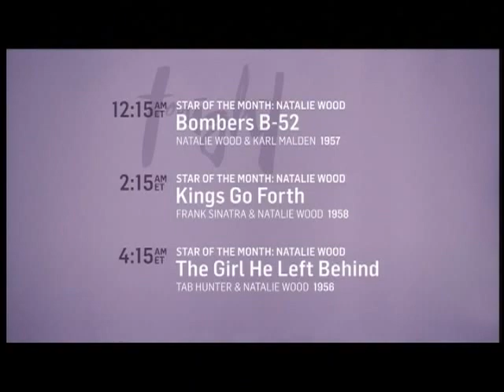TCM Comments on the Searchers (1956)